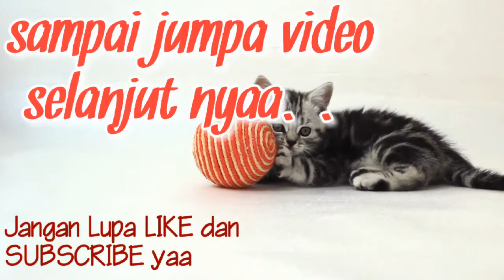Red Shoes and the Seven Dwarf (2019) - Reaksi Trailer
Hai Guys, salam kenal dari Kami, penggemar nonton Film. Konsep Youtube Channel kami adalah seputar Dunia Film, kami berusaha menyuguhkan konten2 yang menarik dan menghibur, dan juga menambah pengetahuan kalian tentang Film dan animasi.

Salam Hangat dari Kami, BnB crew:
~Oddo & Rama Sims